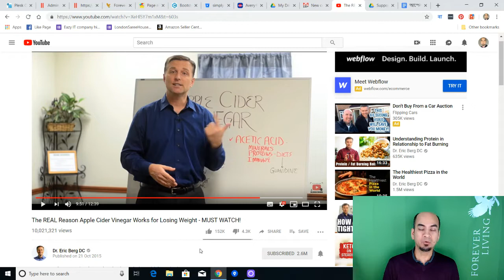[বাংলা / স্বাস্থ্য বিষয়ক] আপেল সাইডার ভিনেগার নিয়ে আলোচনা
ডাঃ বার্গ এর মতে আপেল সাইডার ভিনেগার এর বিষয়ে নিচের দাবি গুলো করা যায় :

এতে পুষ্টি-উপাদান তেমন কিছু নেই।
এতে এসিটিক এসিড রয়েছে ২.৫ এসিড মাত্রার, যা আমাদের পেটের মধ্যে যে এসিড আছে, তার সমকক্ষ।
আমাদের অধিকাংশ মানুষেরই দেহ ক্ষারীয় এবং অম্লীয় নয়, যদিও অনেকেই ঠিক উল্টোটাই মনে করে থাকেন। ক্ষার-অম্লের সামঞ্জস্যতা (পি-এইচ ব্যালান্স) একেক অঙ্গের জন্যে একেক রকম। প্রস্রাবের পি-এইচ থেকে রক্তের পি-এইচ বোঝার উপায় নেই। এই উপস্থাপনায়, রক্তের পি-এইচ নিয়েই আমরা কথা বলছি, অন্য কোনো পি-এইচ নয়।
ক্ষার-অম্লের এই অসামঞ্জস্য আমাদের অনেক অসুখের জন্য দায়ী। রক্ত বেশি মাত্রায় ক্ষারীয় হয়ে গেলে তা স্বাস্থ্যের জন্যে ক্ষতিকর হয়ে দাঁড়ায়।
যথাযথ হজম হবার জন্যে পেটের এসিড এর মাত্রা শক্তিশালী হতে হয়।  এবং পিটার এসিড যথেষ্ট শক্তিশালী না হলে, পেটের ভেতর ক্ষারীয় হয়ে পরে এবং বুক-জ্বালাপোড়া, বদহজম, খাদ্যনালীতে এসিড উঠে আসা ইত্যাদি অসুবিধা গুলোর পেছনে কারণ হচ্ছে এই অতি-ক্ষারীয় পেট বা পেটের এসিড যথেষ্ট শক্তিশালী না হওয়া। এই অবস্থায় খাদ্য নালী সঠিক ভাবে বন্ধ হয় না। ফলে পেট থেকে এসিড উল্টোদিকে উঠে আসে এবং জ্বালাপোড়ার অনুভূতি তৈরী করে। অনেকেই এই মতের বিরোধী। তারা মনে করেন যে, পেটের এসিড বেড়ে গেলেই এই অসুবিধা গুলো হয়ে থাকে। খাবার পরে যদি কারো বুক জ্বালাপোড়া হয়, তাহলে তখনি ২ চামচ ভিনেগার একগ্লাস পানিতে মিশিয়ে খেলে, নিজেরাই অনুভব করবেন কোন কথাটি সত্য।